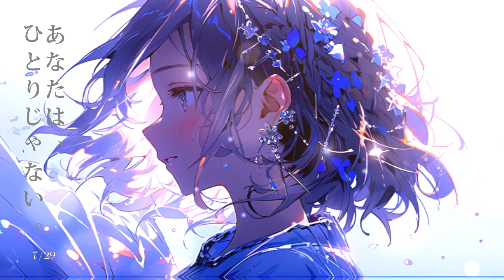💕心の不安を包み込む癒しのピアノ音楽🎶 優しい旋律で心を穏やかに。ストレスフルな日々に、ちょっとした安らぎとリフレッシュの時間をお届けします🍃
🎨YASURAGICOMのイラストはtwitterで公開中★

🎧YASURAGICOMの楽曲は各種サブスクで配信中★

YASURAGICOMのYouTubeチャンネルをご覧頂きありがとうございます☆
当チャンネルのコンセプトは「イラストと音楽で人々の心に安らぎを与える」
作成したイラストや音楽、作業用BGMを配信しています。
SNSでも共有して頂けると嬉しいです🌸